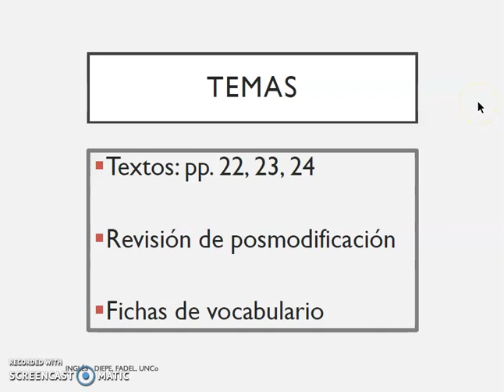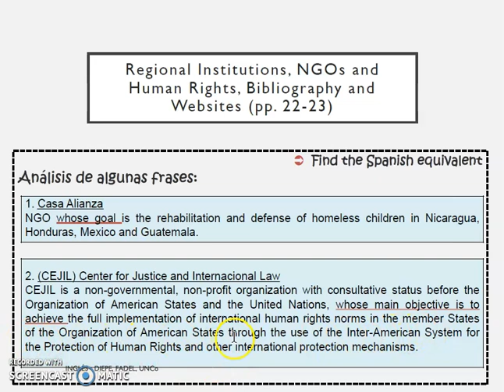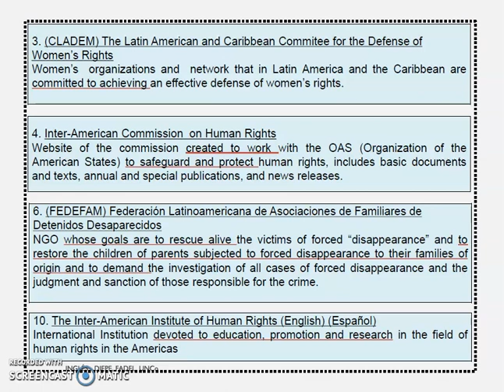CLASE 21, PARTE 1 16 DE JUNIO